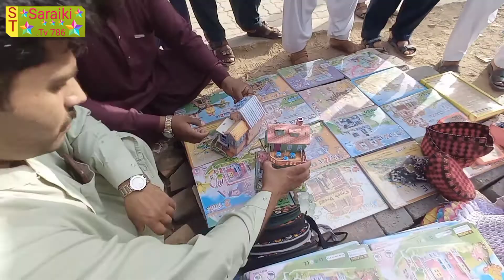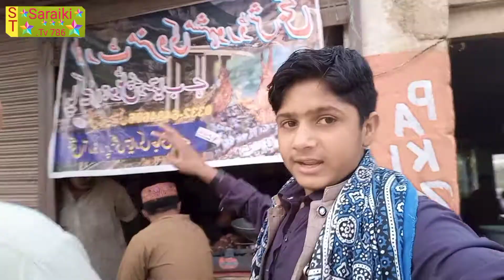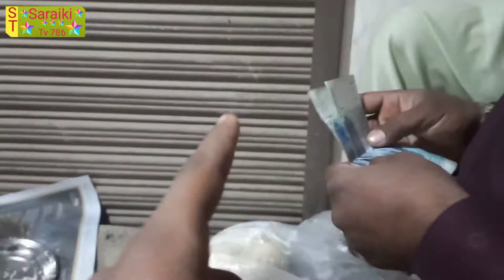Fort Munro ka Ghantaghar aur Park Ki Sair|فورٹ منرو کا گھنٹہ گھر اور پارک سیر